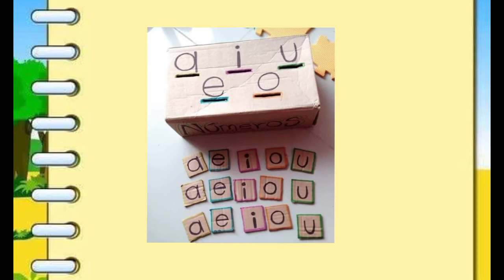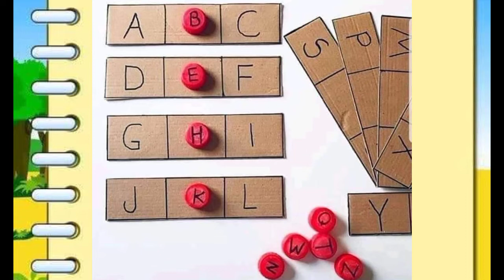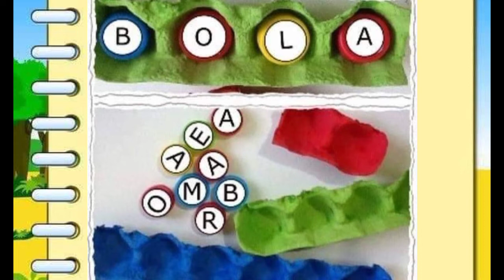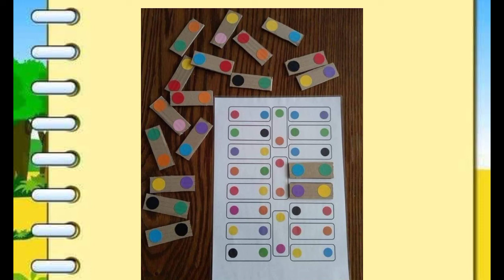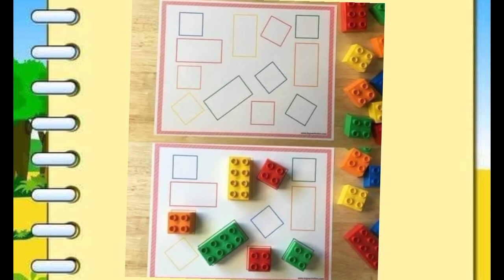BRIGHT IDEAS FOR OUR LITTLE KID'S || TEACHER BABY ANNE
This videos helping to us for our kids. Watch this videos to get more ideas.